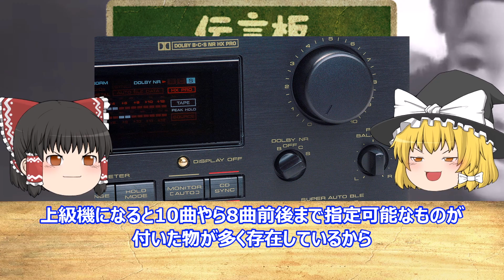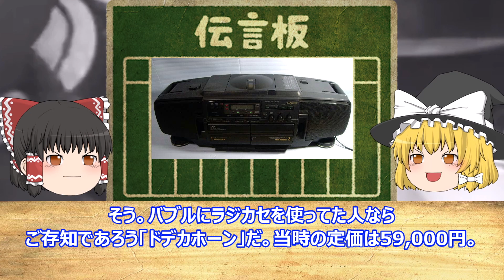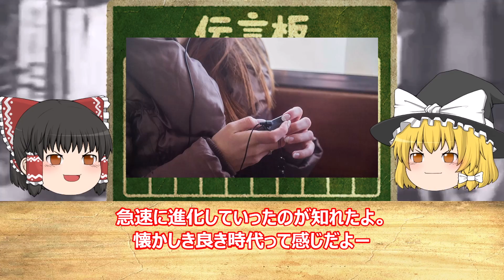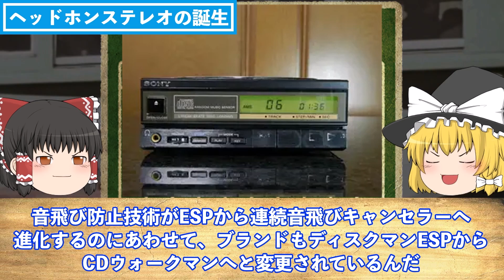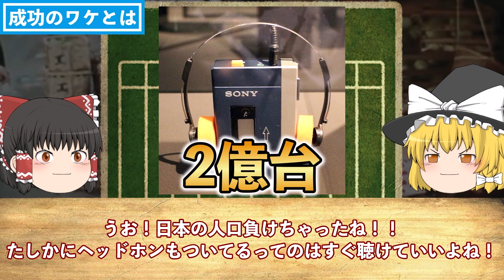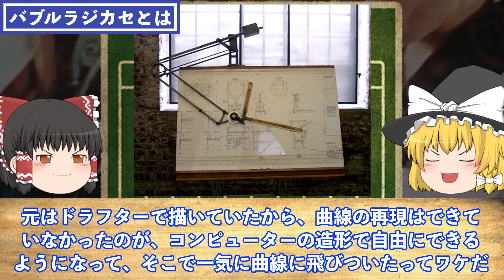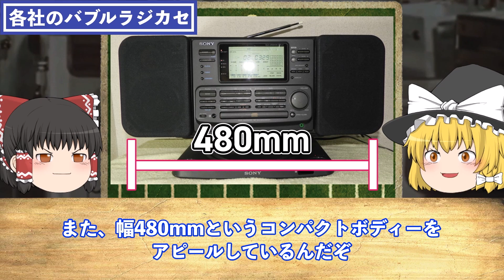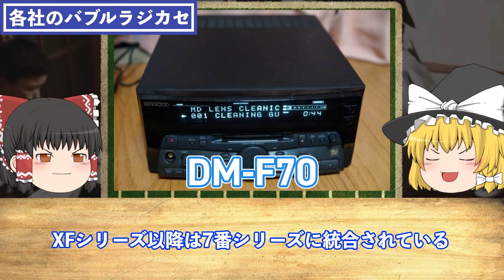【ゆっくり解説】懐かしすぎる 昭和のラジカセ・ヘッドホンステレオの歴史 総集編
今回は「総集編　懐かしすぎる 昭和のラジカセ・ヘッドホンステレオの歴史」
について

00:00 昭和～平成の名品「ラジカセ」の歴史。青春のアイテム！
17:04 「ヘッドホンステレオ」の壮大な歴史
30:08 「バブルラジカセ」のすべてがすごい！